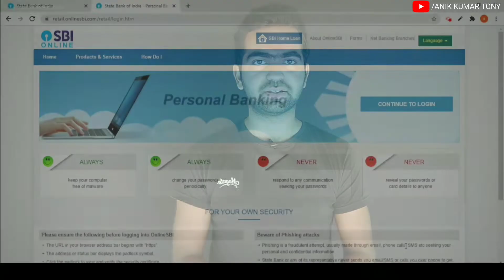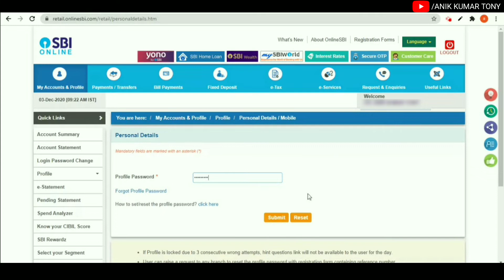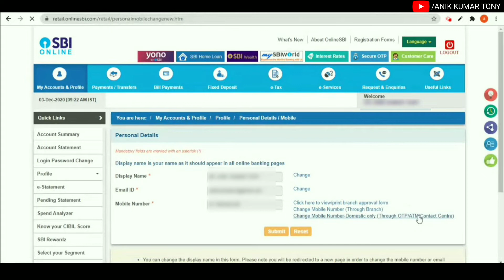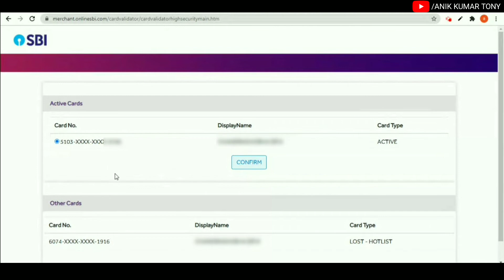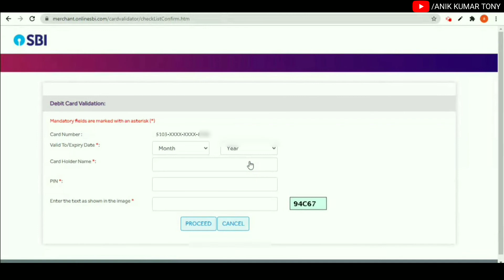How To Change Mobile Number In Sbi Account | Change Mobile Number In Sbi Account 2021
::::::: About Channel ::::::

Anik Kumar Tony is a Tech Channel On YouTube. Where you can watch quality Content Technology Video.